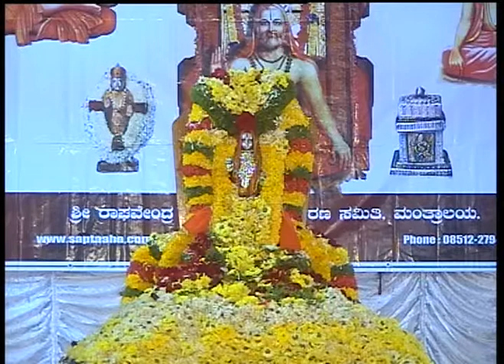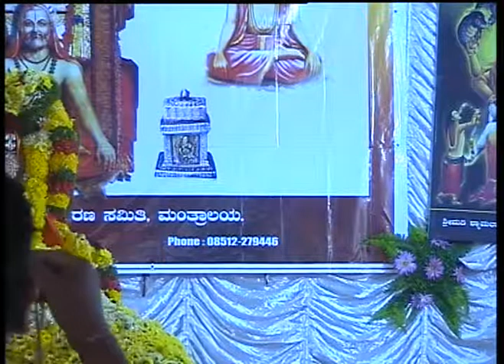pravachana day05 bindumaddhwa nagasampige -33